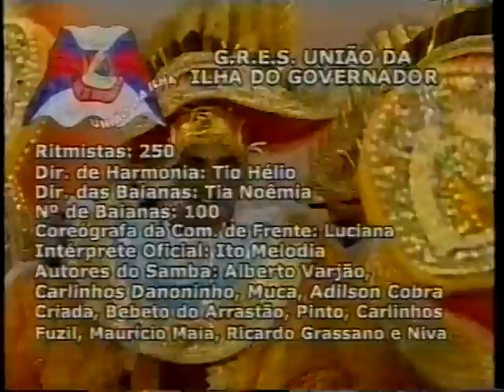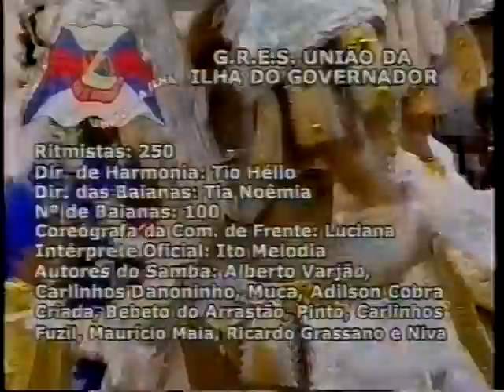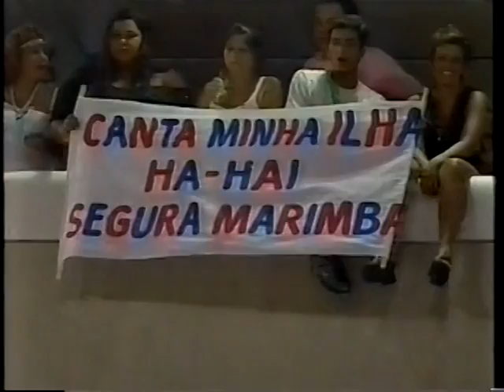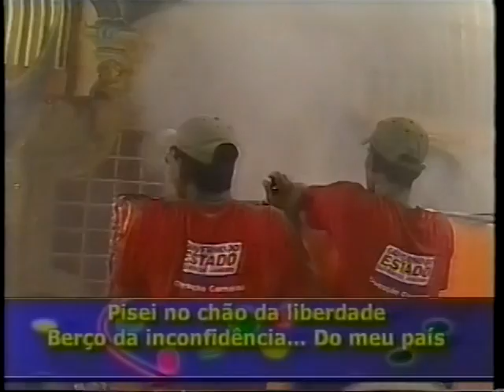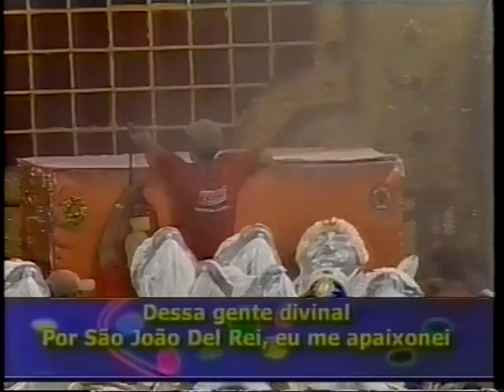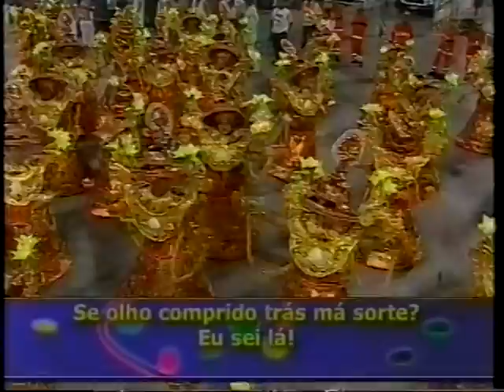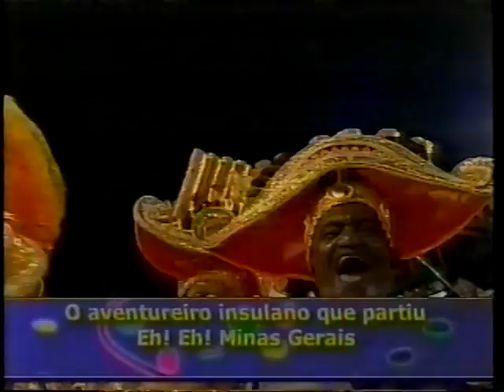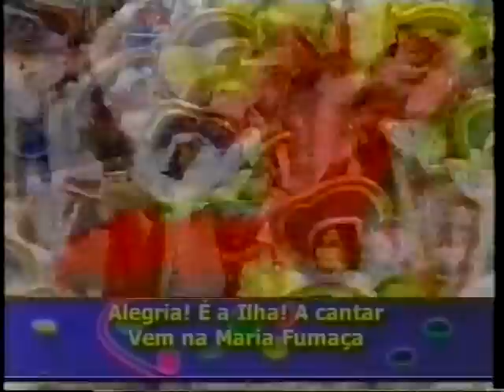União da Ilha 2006 - CNT